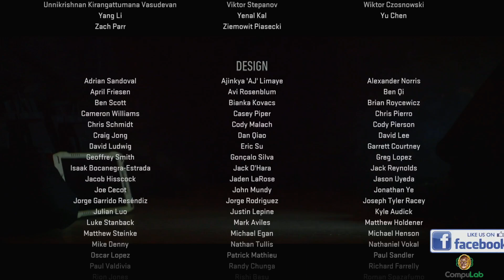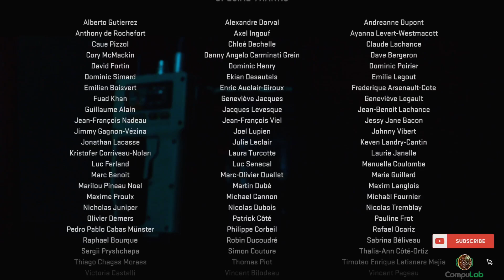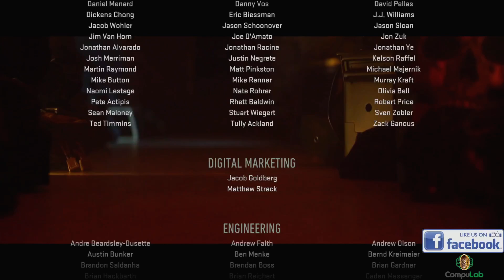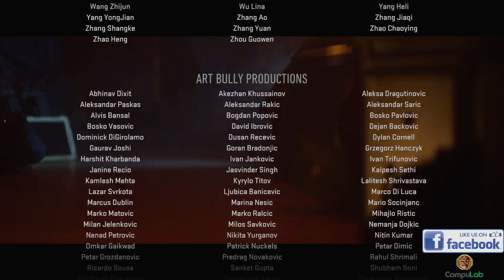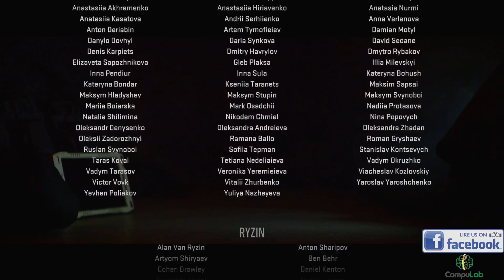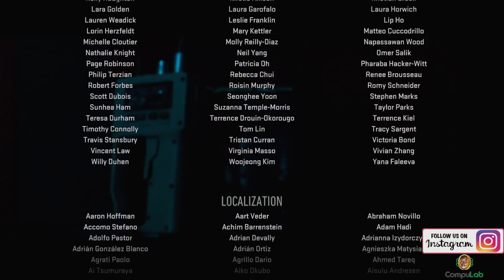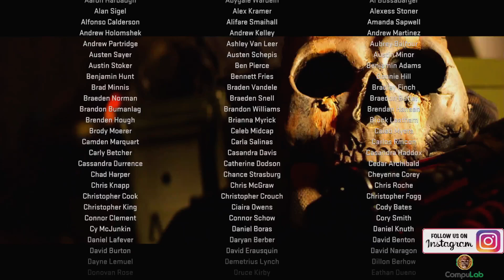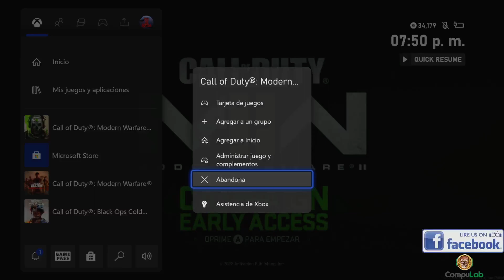Campaña Modern Warfare II - Parte final | CompuLabEfra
las 3 últimas misiones de la campaña :v

Pack de desarmadores que uso
Adaptador SATA a USB